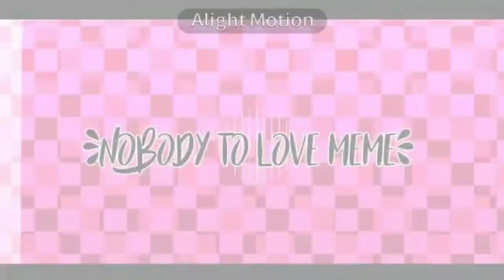❤Nobody To love❤ fake collab